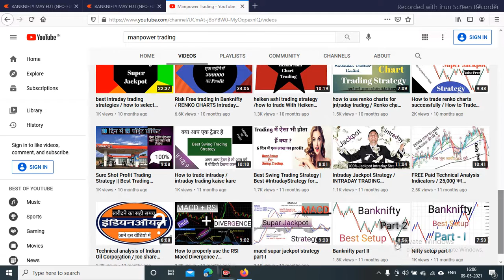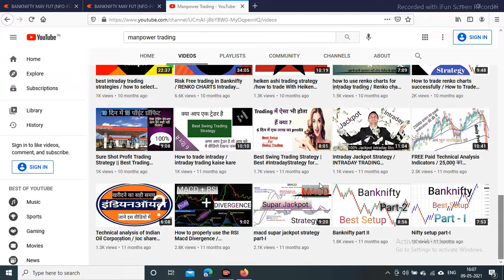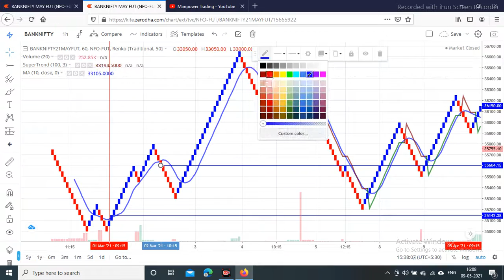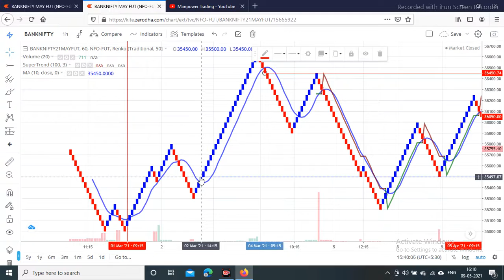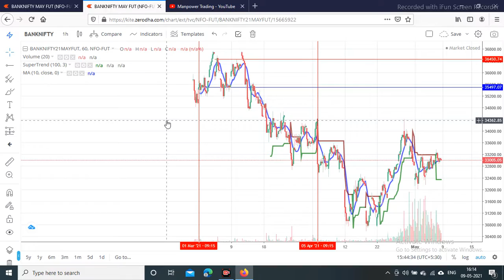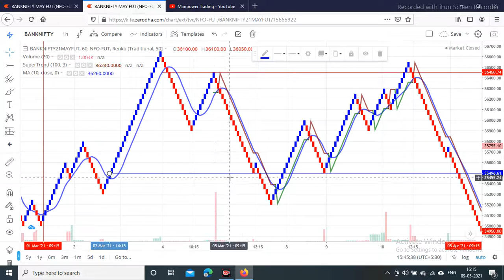how i made profit of ₹ 4 lakhs in bank nifty 2 months // bank nifty live trading profit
Bank Nifty Option Selling
Profit 4 lakh Rs In BankNifty Options Buying
Bank Nifty Intraday Trading
TODAY BANK NIFTY OPTION TRADE & PROFIT
intraintraday trading strategies
best intraday stocks for tomorrow,investing in stocks for beginners,investing for beginners,live traders,live tradingday best strategy
best intraday strategy with no indicators
best short selling strategy
scalping in intraday
how to trade with scalping strategy
how to sell high and buy low
What is the easiest day trading strategy?
Which timeframe is best for day trading?
What is the simplest intraday trading strategy?
intraday strategy for first 15 min
day trading first 15 minutes
15 min intraday strategy
Intraday 1st 15 min Range Breakout Strategy
best btst strategy
best stbt strategy
Option trading strategies, best option trading strategies, options trading
Intraday trading strategies, best intraday trading strategy, intraday trading for beginners, intraday trading
intraday trading kaise kare in hindi , intraday trading kaise kare in hindi zerodha
intraday me paise kaise kamaye ,swing trading se paise kaise kamaye
sgx nifty live chart kaise dekhe ,live chart kaise dekhe,chart kaise dekhe,share market ka chart kaise dekhe,एक मिनिट के अंदर कैसे पता करे की मार्केट ऊपर जायेगा या निचे ?,चार्ट देखना सीखें,share market kaise start kare in hindi,demat account kaise khole ,demat account kya hota hai,demat account se paise kaise kamaye,zerodha account opening,upstox account opening,positional trading strategy in hindi ,chart reading techniques,chart pattern analysis hindi,